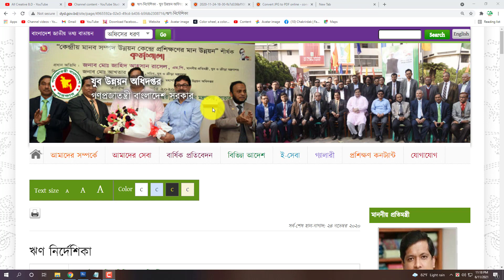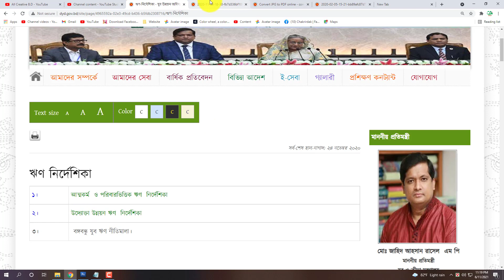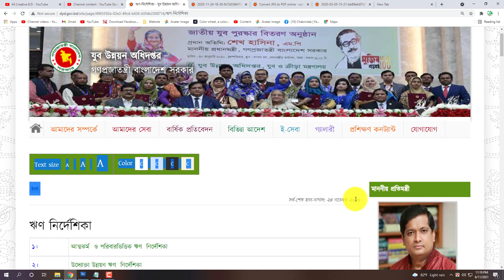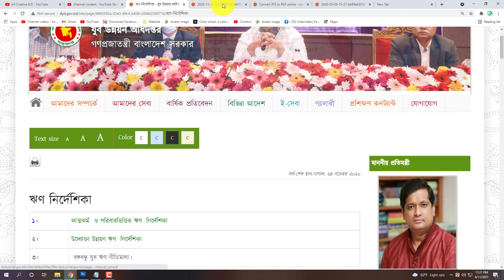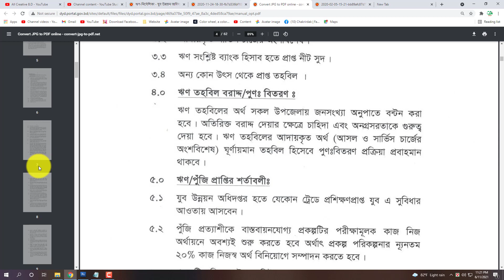বেকার ঋণের শর্ত সকল বেকারের জানা উচিৎ | যুব উন্নয়ন অধিদপ্তর | All Creative BD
ধন্যবাদ.